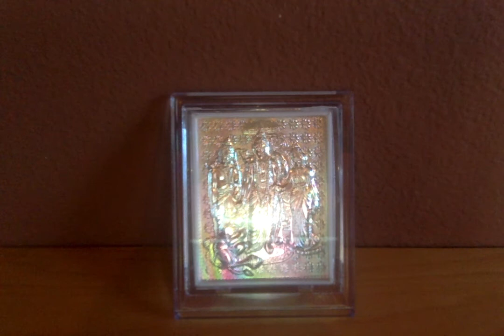Ramayana Retold by C.Rajagopalachari - 59. The Tidings Conveyed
Ramayanam - Chapter 59. The Tidings Conveyed